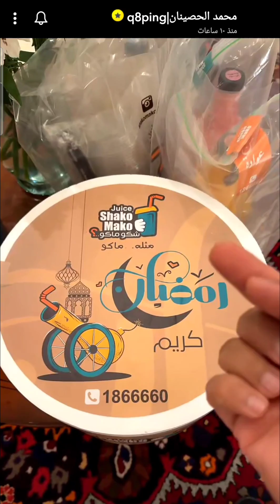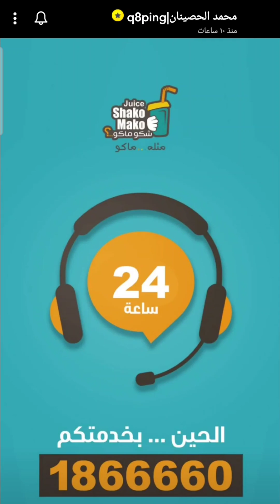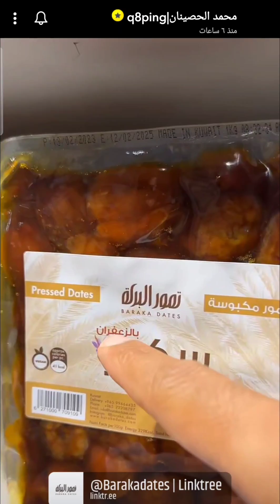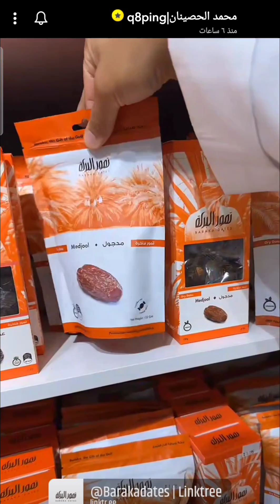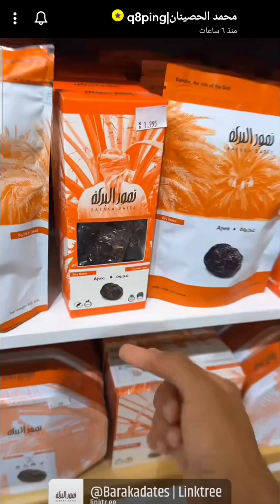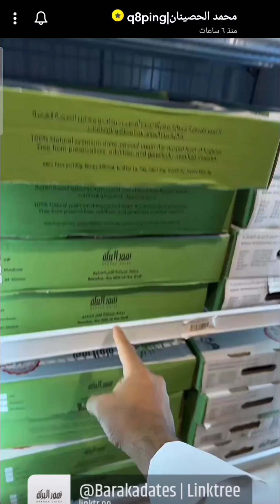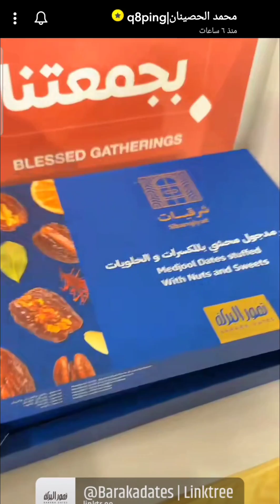زيارة شركة تمور البركة